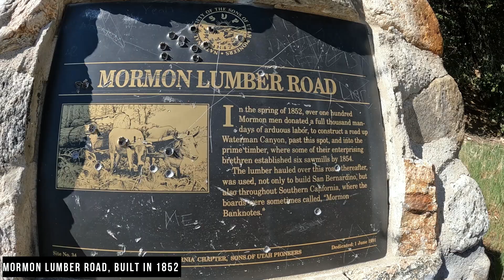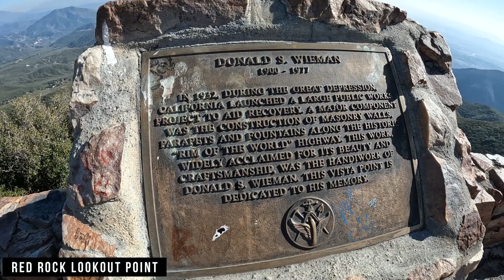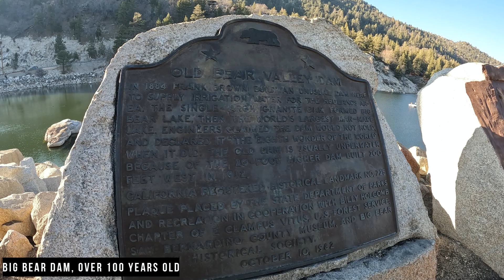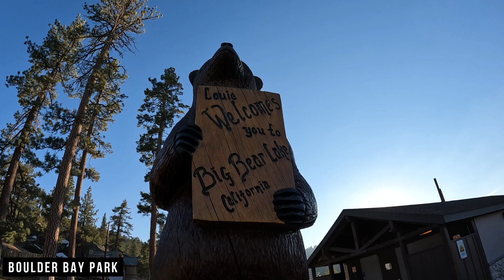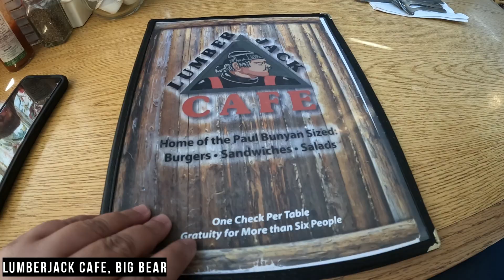100-Miles Epic Road Trip: Rim of the World Scenic Byway | Big Bear Lake, Amazing Breakfast and More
My husband and I took another epic California road trip. We drove the 100-miles through the Rim of the World Scenic Byway while making stops at fantastic viewpoints. Our journey started at Waterman Canyon, where we were greeted with amazing mountain views as soon as we ascended. We also stopped at the Big Bear Dam and learned its history. Stopping at Boulder Bay Park was also a good idea as we got to stretch our legs and had the puppies play at the beach. Halfway through the trip, we decided to stay at @motel6, for the night. We always choose this hotel because they are pet friendly. Shout out to Jennifer and Dave for being so nice and accommodating.

The next day, we continued our journey. We started our day with a sumptuous breakfast at Lumberjack Cafe in Big Bear City. It's a must-try restaurant if you are in the area.

Overall, the views along the Rim of the world scenic byway are amazing. We highly recommend this if you like doing long drives and you enjoy mountain views like us.

Best Regards,
Daniel and Maria

Camera Used:
GoPro and Samsung S20 Ultra

100-Miles Epic Road Trip: Rim of the World Scenic Byway | Visit California | Travel Vlog | Big Bear Lake, Amazing Breakfast and More